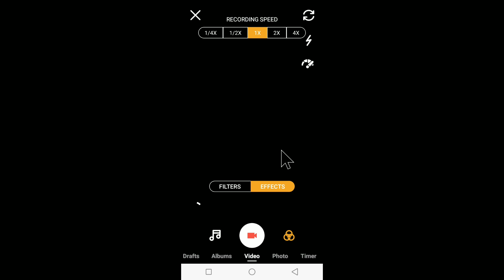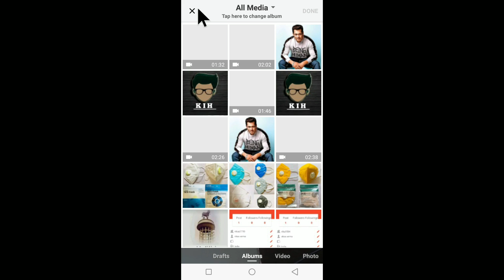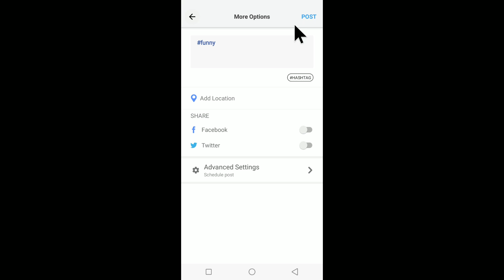Roposo App Par Video Kaise Banaye | Roposo Me Video Kaise Banaye